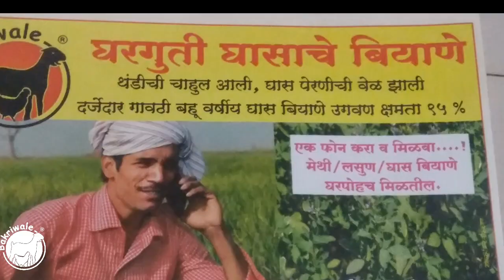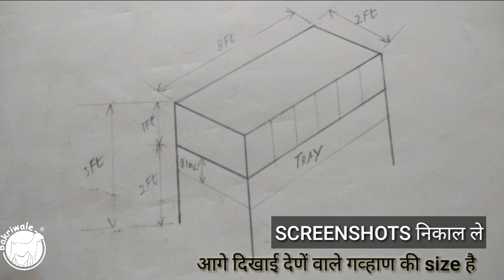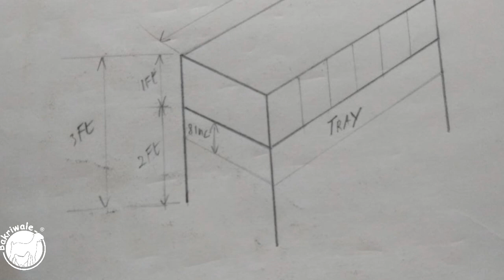शेळी ची गव्हाण कशी असावी? HOW TO MAKE GOAT'S FEEDER